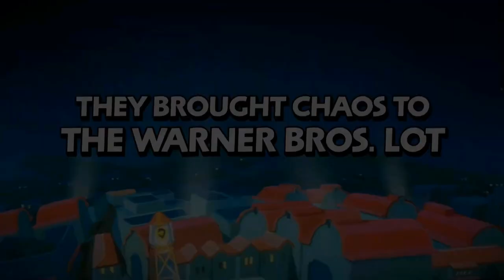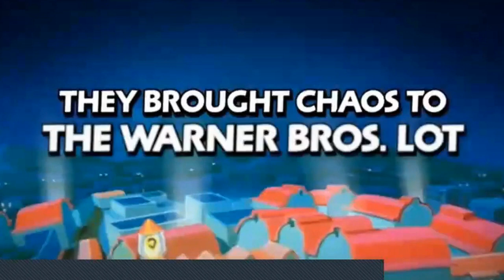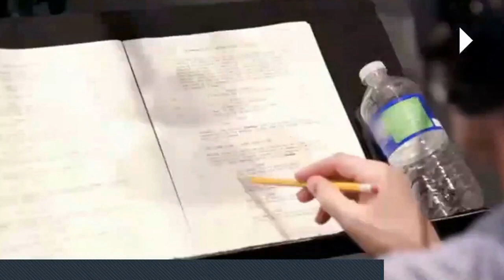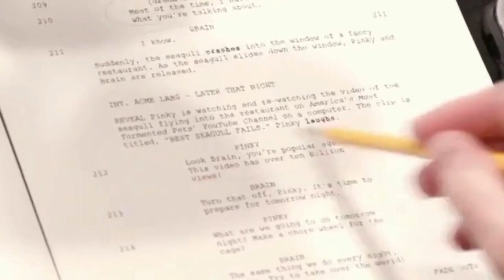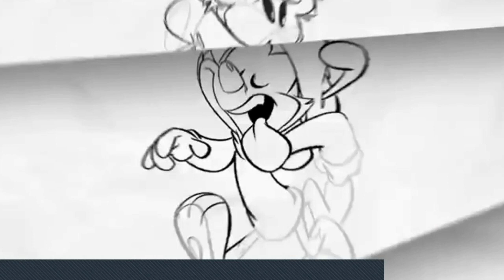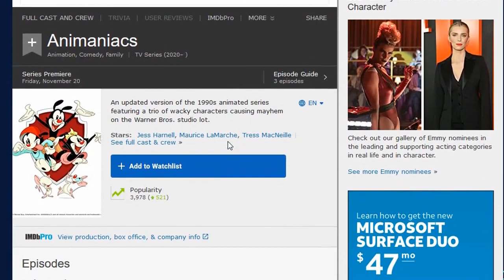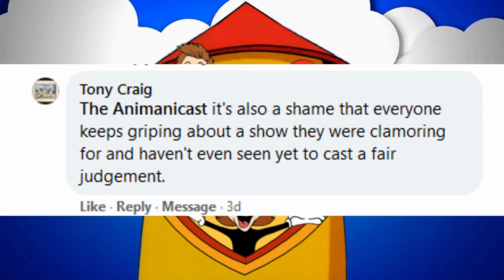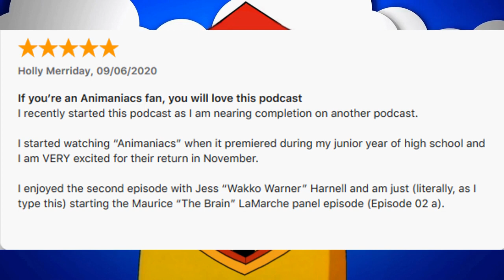187: The Animaniacs Reboot Teaser Trailer Discussion!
It's time for the Animanicast! Discussing the new teaser trailer for the Animaniacs Reboot!

It's here! The 27th anniversary of Animaniacs gave us our first official peek at the Warners in the new Animaniacs Reboot! Join Joey, Nathan and Kelly as they dissect and discuss every moment of this trailer and speculate on what we might see next!

Animaniacs Teaser Trailer

The hosts of the Animanicast discuss the new teaser trailer and go through some of the similarities between the animation in the original series and the reboot. They also talk about the character designs and whether or not they like the new look of the Warners and Pinky and the Brain. Finally, some listener feedback is shared. Feedback on the trailer includes some thoughts from one of Animaniacs' original writers and a storyboard artist who worked on the original series and is currently working on the reboot as well.

Support The Animanicast
Join the party! Head on over to Discord.Animanicast.com today to join our RetroZap discussion group. You'll get to chat with the hosts of this show as well as the hosts of other RetroZap podcasts!
If you'd like to support out show there's lots of ways to do it! First of all, you could go onto Apple Podcasts and leave us a five-star positive review.
Also, don't forget to tell a friend about the show! Your retweets and post shares help others find us.
By going to Amazon.Animanicast.com you can find some of the newest Animaniacs merchandise including clothing, toys, videos, and even books written by some of the original writers of the show. You can even use Amazon.Animanicast.com as your portal to Amazon on your next shopping trip and you'll still be supporting our show with any purchase you make.
You could also purchase some hand prepared decals from Joey at Decals.Animanicast.com
Interested in getting some Animanicast MERCHANDISE? It's in stock now at TeePublic! Get yours at Teepublic.Animanicast.com